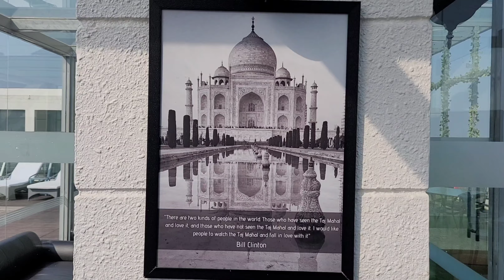My Pit Stop on a 1700km Journey Part 1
On a journey of 1700 km from Dehradun to Gangtok , I made hotel Radisson,Agra as my Pit Stop. The Hotel terrace was iceing on the cake. The Wonder Terrace as they called it gave a terrific view of the Taj Mahal...the monument built by Shahjahan for his beloved Mumtaz as a token of love...the terrace also encompasses gym and a swimming pool...

I will try to upload my full video on 1700km journey as soon as posible